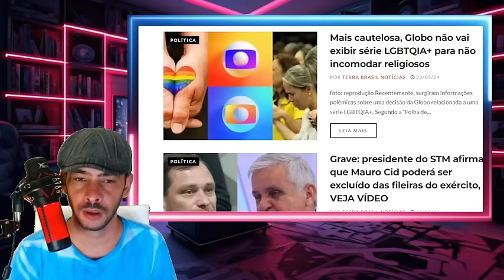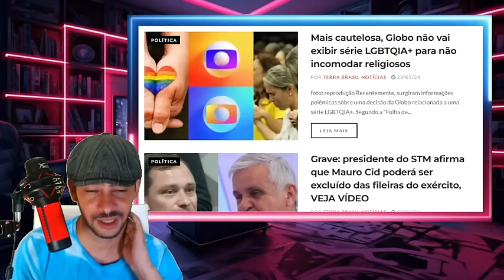DESESPERO NESSA MADRUGADA EM BRASILIA XANDÃO É LULA FEZ REUNIÃO AS PREÇAS!